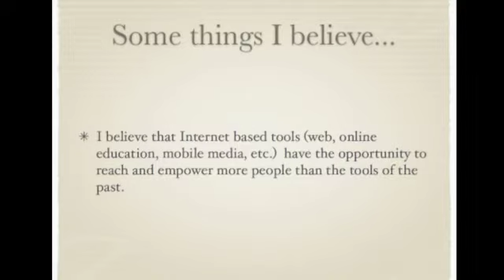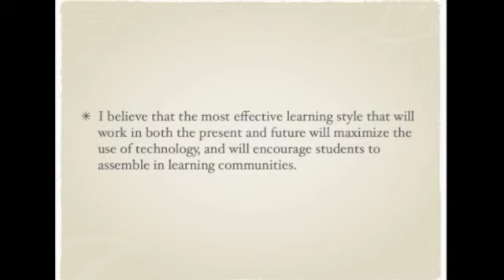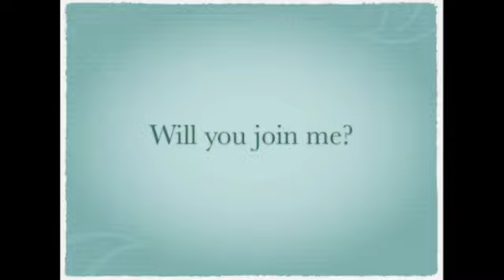A Manifesto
An invitation to join me in bringing online education to another level in the church.